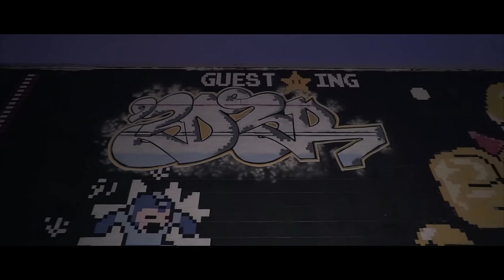Eder - Dallas Art Vol. 1 (official video)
Blurry Vision Films